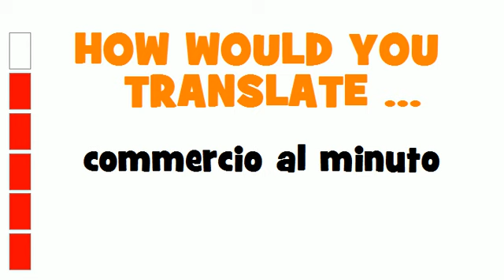ITALIAN TRANSLATION QUIZ = commercio al minuto